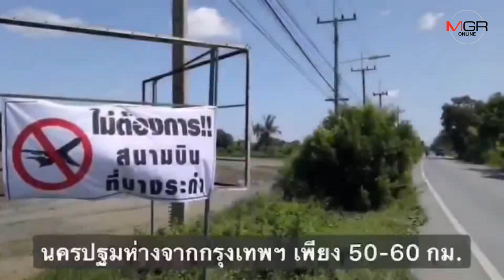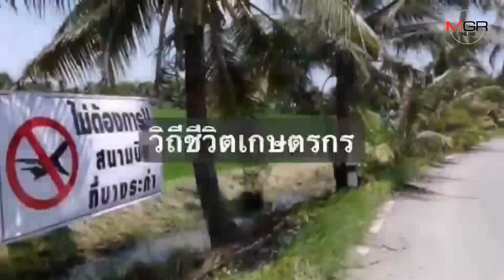ชาวบ้านรวมกลุ่มคัดค้านไม่เอาสนามบินนครปฐม!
12/09/2019 ชาวบ้านรวมกลุ่มคัดค้านไม่เอาสนามบินนครปฐม!
กรมท่าอากาศยานเดินหน้าผุดโครงการสนามบินนครปฐม อ้างเหตุเปิดเสรีทางการบินทำให้ปริมาณเที่ยวบินพาณิชย์เพิ่มขึ้นจนเกิดความแออัดทั้งที่ดอนเมืองและสุวรรณภูมิ ! หวังใช้งบอีกกว่า 2.5 หมื่นล้าน สร้างสนามบินนครปฐมให้เป็นสนามบินพาณิชย์แห่งที่ 3 ของกรุงเทพฯ ทั้งที่ชาวบ้านรวมกลุ่มคัดค้าน หวั่นวิถีชีวิตพัง